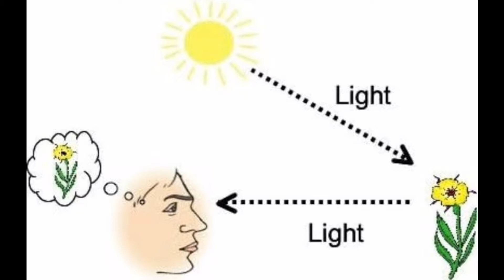Camera history in telugu | Tech Info Ep 4 | Camera evolution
It's Tech info episode 4 and its about Camera history in telugu

williamcareychinna97@oksbi